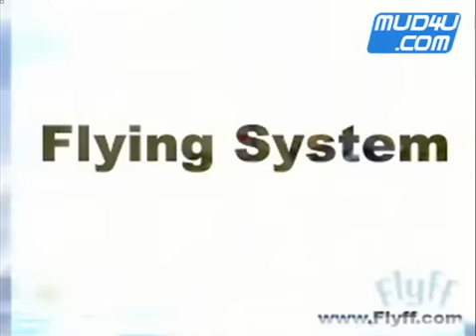프리프 플레이 영상 세번째 머드포유